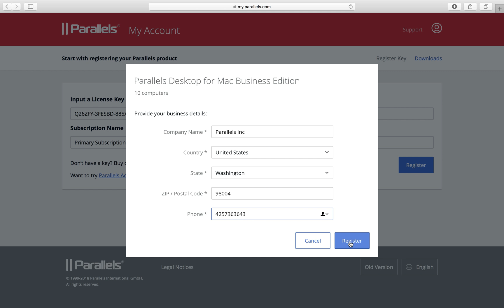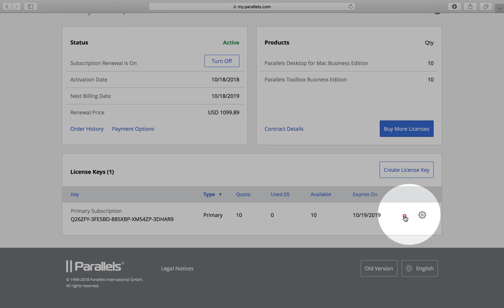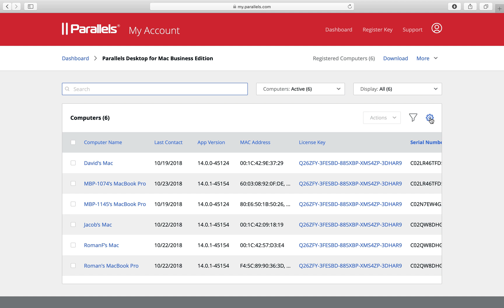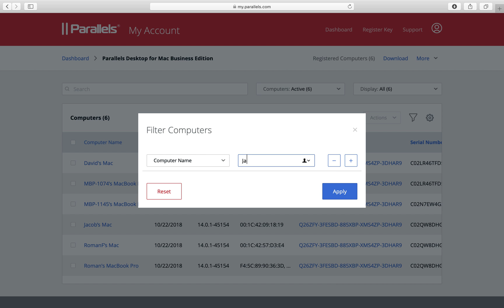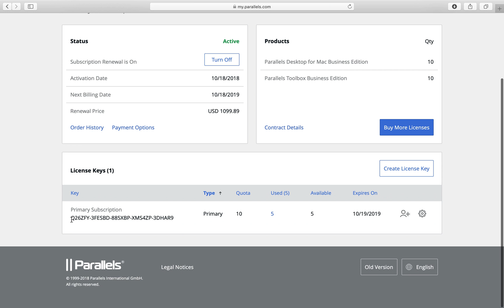Parallels Desktop Business Edition Administrator Features At a Glance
Watch this overview of Parallels My Account to learn how to manage Parallels Desktop Business Edition licenses, such as:
•How to register and activate a license
•How to install Parallels Desktop Business Edition on user's Mac computers
•How to revoke a license, or switch it to another user
•Shortcuts to downloads, documentation, and support

Parallels Desktop Business Edition is the simplest and most secure way to provide Windows applications to employees with Mac computers.